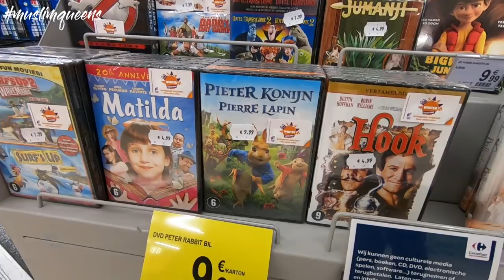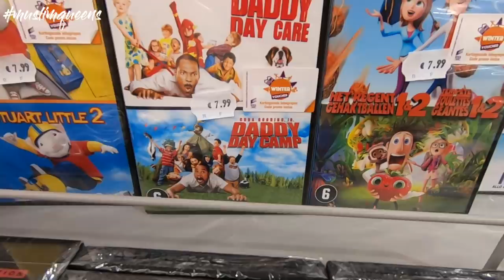Vlog #21 - لقيت واش كنت نحوس أخيرا ، أول مرة زوجي يطبخ ، هدايا الأميرة فيروز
♛ كل التفاصيل والروابط / ALL LINKS AND DETAILS ♛

يتم إنشاء جميع محتويات هذا الفيديو من قبلي ما لم ينص على خلاف ذلك. إذا كنت ترغب في استخدام أي محتوى بما في ذلك الصور، يرجى الاتصال بي.
كل آرائي 100٪ صادقة، يرجى أن نضع في اعتبارنا أن آراء ووجهات النظر الواردة في مقاطع الفيديو قد لا تكون مناسبة للجميع. المنتجات التي تعمل بالنسبة لي قد لا تنطبق عليك.
وقد تم شراء جميع المنتجات ولقد استخدمت في هذا الفيديو بنفسي أو إرسالها لي لمراجعة. لم يطلب مني ترويج أي منتج لشركة من أجل المال.